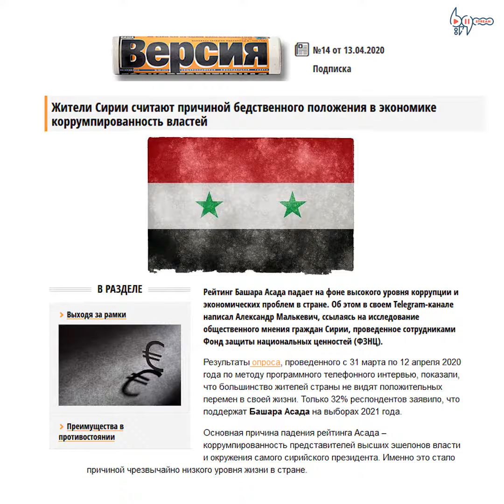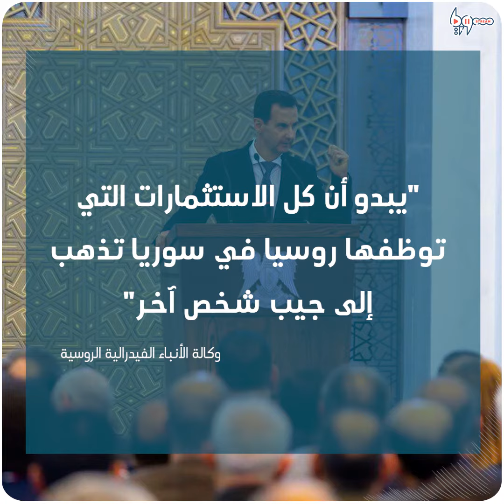وكالة إعلامية روسية تابعة لـ "طباخ بوتين" تهاجم رأس النظام السوري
نشرت وكالة الأنباء الفيدرالية الروسية عدة مقالات خلال الأيام الماضية، هاجمت من خلالها رأس النظام وحكومته، متهمة إياه بالضعف والفساد، فما أسباب هذا الهجوم الإعلامي في هذا التوقيت؟

يمكنكم متابعتنا عبر وسائل التواصل الاجتماعي المختلفة:
فيس بوك: